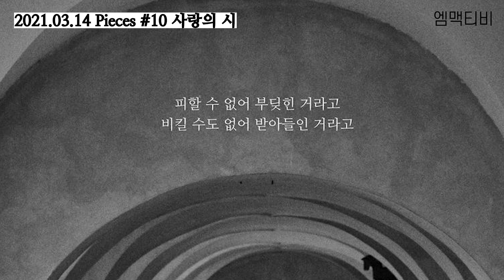M.C the MAX 'CEREMONIA' Pieces Compilation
M.C the MAX 20th Anniversary Album
CEREMONIA의 Pieces를 모은 영상입니다.